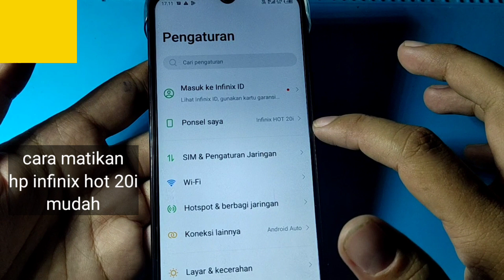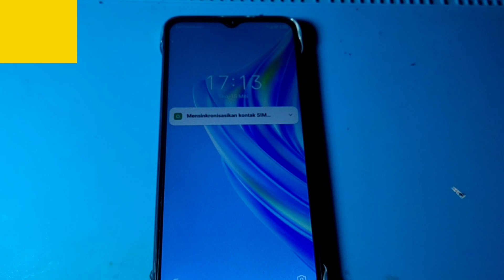CARA MATIKAN HP INFINIX HOT 20i MUDAH